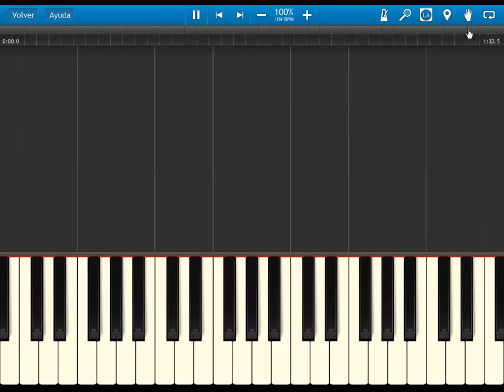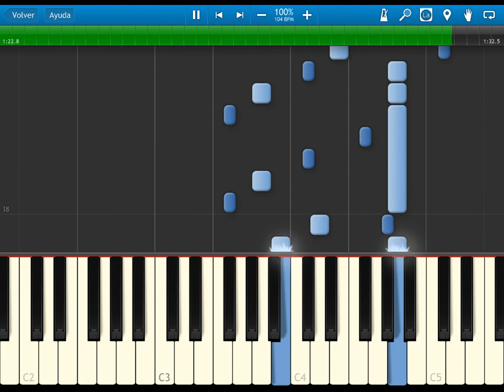Magic Knight Rayearth (guerreras mágicas) - Yuzurenai Negai - opening - synthesia